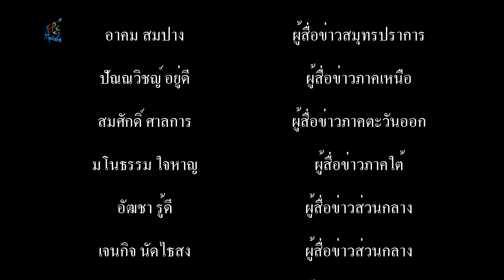สนามกีฬา BPR บางพลีรุ่งเรืองจัดโครงการอิ่ม หยุดเชื้อ เพื่อชาติ ตอบแทนคุณชาวบ้าน l บางพลี สมุทรปราการ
สนามกีฬา BPR บางพลีรุ่งเรือง จัดโครงการ อิ่มท้อง หยุดเชื้อ เพื่อชาติ ตอบแทนคุณชาวบ้าน
          เมื่อเวลา 09.30 น.วันที่ 31 พ.ค.63 ที่สนามกีฬา BPR บางพลีรุ่งเรือง ถ.ตำหรุ-บางพลี อ.บางพลีสมุทรปราการ พ.ต.อ.กรวัฒน์ หันประดิษฐ์ รองผบก.ภ.จว.ชลบุรี พร้อมด้วย ดร.วีร์สุดา รุ่งเรือง ประธานชมรมกำนันผู้ใหญ่บ้าน อำเภอบางพลีใหญ่ ได้จัดซุ้มอาหารปันสุข กว่า 40 ซุ้ม ทำอาหารกว่า 3,000 ชุด แจกจ่ายให้แก่ประชาชน ที่ได้รับผลกระทบจากการแพร่ระบาดของโควิด-19 ภายใต้โครงการ " ขอบคุณที่รักกัน ดูแลตัวเอง ดูแลสังคม เพื่อเราจะผ่านวิกฤต โควิด-19 ไปด้วยกัน "
       โดยก่อนหน้านั้น พ.ต.อ.กรวัฒน์ หันประดิษฐ์ รอง ผบก.ภ.จว.ชลบุรี และ ดร.วีร์สุดา รุ่งเรือง ประธานชมรมกำนันผู้ใหญ่บ้าน อำเภอบางพลีใหญ่ นำกำลังฝ่ายปกครอง และเจ้าหน้าที่ อสม. ออกตระเวนช่วยเหลือสังคมตามชุมชนต่าง ๆ ที่หลายหน่วยงานเข้าให้การช่วยเหลือไม่ถึง โดยการเดินเท้าเคาะประตูแจกจ่ายข้าวสาร อาหารแห้งให้กับประชาชน ตามชุมชนในเขตพื้นที่ ต.บางพลี มาอย่างต่อเนื่อง ตามนโยบายของภาครัฐที่มุ่งเน้นให้ประชาชนอยู่บ้าน หยุดเชื้อ เพื่อชาติ  เพื่อเป็นการปันน้ำใจ ช่วยเหลือซึ่งกัน และกัน ทางสนามกีฬา BPR บางพลีรุ่งเรือง จึงได้จัดซุ้มอาหาร แจกจ่ายให้กับประชาชน
         โดยมี เจ้าหน้าที่ อสม. ต.บางพลี ตลอดจนฝ่ายปกครอง ผู้ใหญ่บ้าน ผู้ช่วยผู้ใหญ่บ้าน สารวัตรกำนัน และจิตอาสา มาอำนวยความสะดวกในการจัดระเบียบ คัดกรองตรวจวัดอุณหภูมิร่างกาย ล้างมือด้วยเจลแอลกอฮอล์ ทุกคนสวมหน้ากากอนามัย ต่อแถวเว้นแบบระยะห่าง 1-2 เมตร อย่างเป็นระเบียบ ก่อนเข้ารับอาหารกล่อง จากซุ้มต่าง ๆ กลับไปรับประทานที่บ้าน